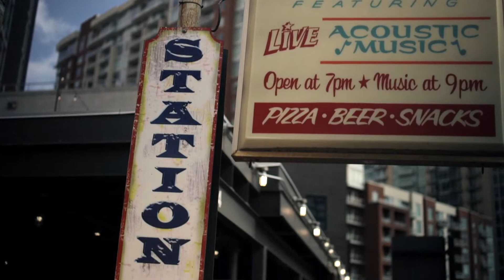Geoff Saunders Album Release | January 27, 2021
SHOWTIME: Enjoy this 2 song preview of tonight’s show. Join us in person or virtually, live from The Station Inn for a night of amazing music with Geoff Saunders and his Album Release on January 27, 2021 at 8pm CT. There are two ways you can watch:

IN PERSON: Live from 402 12th Ave S in the Gulch, doors open at 7pm, show begins at 8pm. All tickets here are first come, first served at the door. So if you are in the area, plan to come down and enjoy live music with a pizza and a beer (or two!)

ONLINE: Available live and on demand online with three high definition cameras and high quality house audio, virtual doors open at 7:30pm, show begins at 8pm. You can watch on your phone, computer, or cast it to your TV. Can’t watch it live? Catch in on demand the next day, the next week, or the next month. Tickets to watch the show online can be purchased now (in advance) by clicking on this